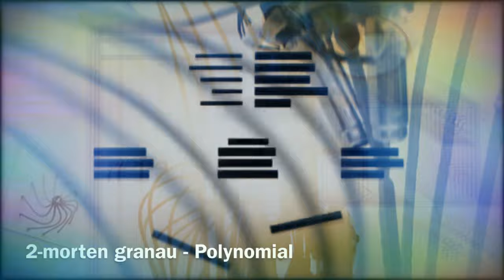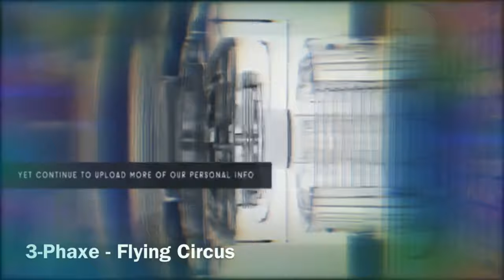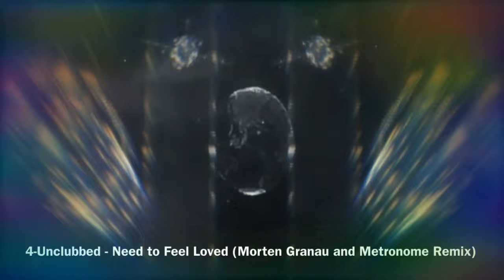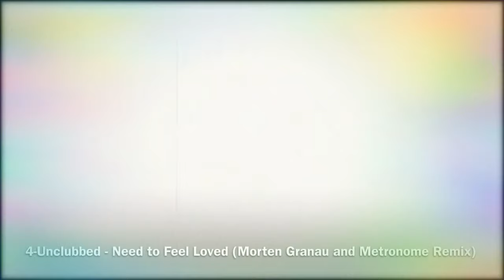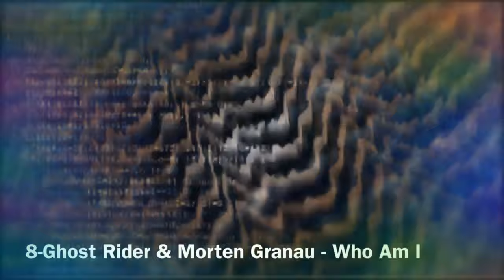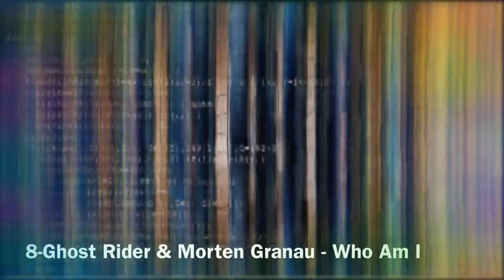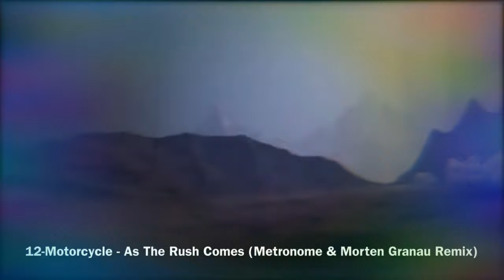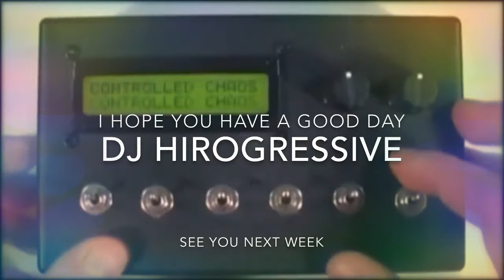Morten Granau/Phaxe/Ghost Rider/Neelix/Metronome/Ranji/Symphonix/dj hirogressive morning set Ep39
Hello everyone
Thank you for always listening

☀️good morning☀️Ep39

tracklist
1-Morten Granau ft MVMB -  Thoughts
2-morten granau - Polynomial
3-Phaxe - Flying Circus
4-Unclubbed - Need to Feel Loved (Morten Granau and Metronome Remix)
5-Phaxe & Morten Granau  - Yellow
6-Phaxe & Morten Granau - Four3two (Symphonix Remix)
7-Ghost Rider - Speed Of Soul (Querox Remix)
8-Ghost Rider & Morten Granau - Who Am I
9-Neelix - Not The One feat Caroline Harrison (Tezla Remix Remix)
10-Zyce & Morten Granau - Tribute To Bodzin
11-ATB - Ecstasy (Morten Granau Remix)
12-Motorcycle - As The Rush Comes (Metronome & Morten Granau Remix)
13-Audiomatic & Phaxe - Pineapple X-Press (Ranji remix)

Mixed by DJ HIROGRESSIVE

moten granau respect set